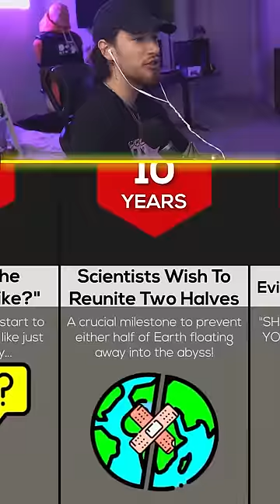What if the Earth SPLIT IN HALF?